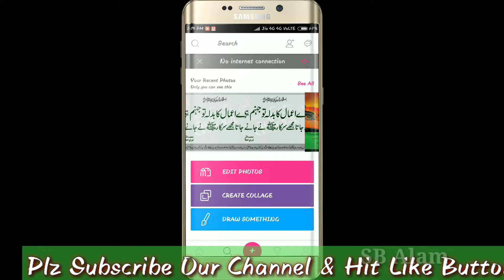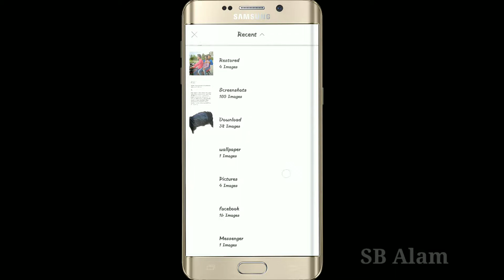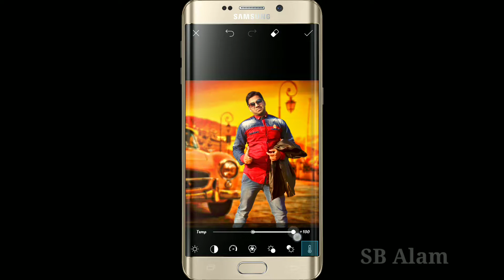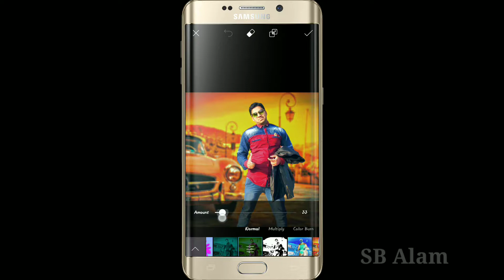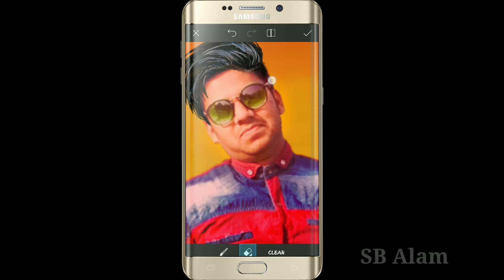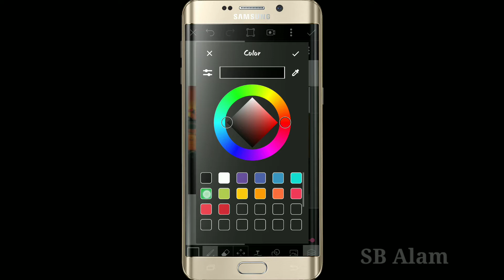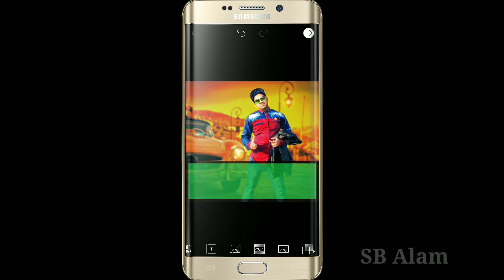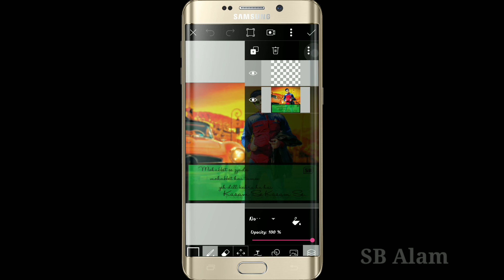How to Make Modelling photo from PicsArt||PicsArt Tutorial||With SB Alam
Background link.

Hi
      Aaj k is video me ye bataya hon k Apne photo Ko
Kaise Modelling banaya jata hai wo bhi PicsArt se.
Kunki sabhi chahte hai ki meri photo ek Dam Daishing look waali honi chahiye kun.
So
If you like this video then Hit Like Button